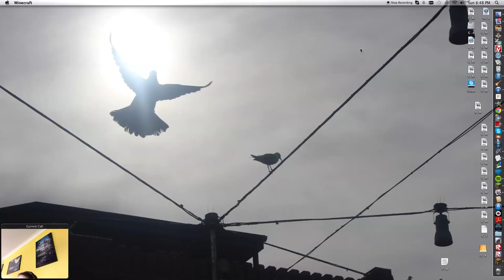Pirate Craft ep1 (maybe): RAGE QUIT!!!!!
Today Hotrodd02 and LapazGolem will fight to the death in a match of pirate craft. Get ready for Lapaz to (possibly) smash the emerald and for Hotrodd to try and stop him.